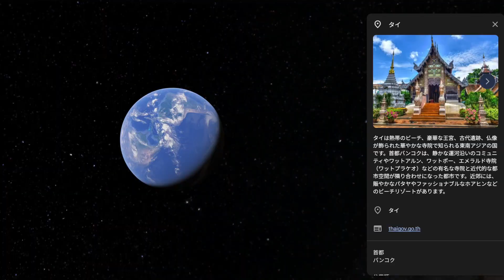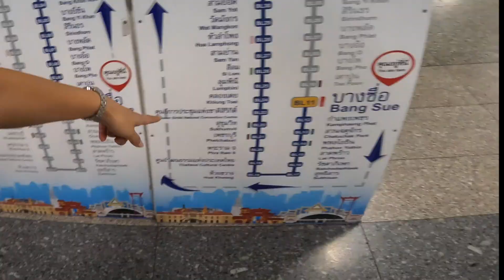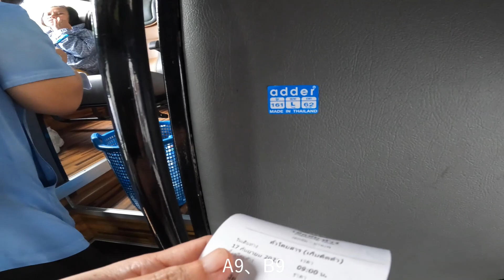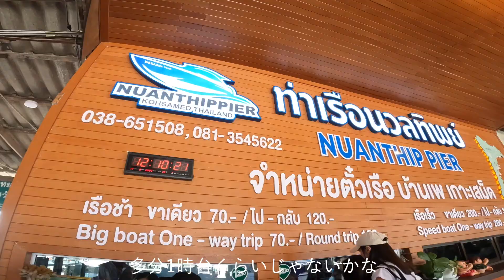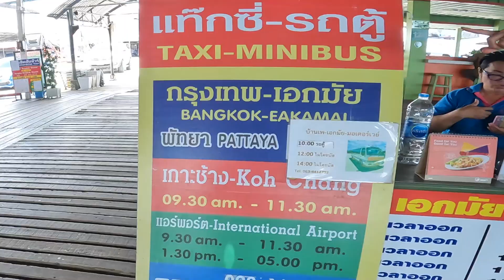タイ旅行4泊6日｜バンコクから白浜の美しいビーチ・サメット島までの行き方｜タイ観光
ーーー

師匠直通のLINE＠までご連絡ください。

ーーー

BGM 効果音【音の素材屋さん DJ やーまん】

ーーー